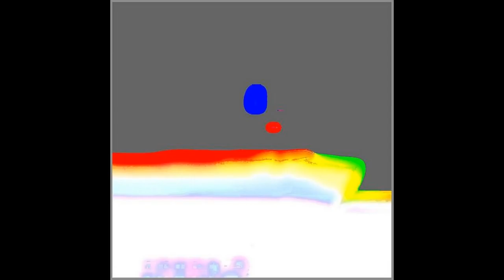Jules Olitski 朱爾斯·奧利茨基 (1922-2007) Color Field Printmaker Sculptor American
Jevel Demikovski (March 27, 1922 – February 4, 2007), known professionally as Jules Olitski, was an American painter, printmaker, and sculptor.
Olitski was born Jevel Demikovski in Snovsk, in the Ukrainian SSR (now Ukraine), a few months after his father, a commissar, was executed by the Soviet government. He emigrated to the United States in 1923 with his mother and grandmother and settled in Brooklyn. His grandmother cared for him while his mother worked to support the family. In 1926 his mother married Hyman Olitsky (note &quot;y&quot; ending), a widower with two sons. A daughter was born in 1930.
Olitski showed an aptitude for drawing and by 1935 was taking occasional art classes in Manhattan. He attended public schools in New York, winning an art prize upon his graduation from high school. At an exhibit of the work of some of the great masters at the New York World's Fair in 1939 he was very impressed by Rembrandt's portraits. Subsequently he won a scholarship to study art at Pratt Institute and was admitted to the National Academy of Design in New York. His education continued at Beaux Arts Institute in New York from 1940-42.
After discharge from the Army in 1945, Olitski married and travelled to Asheville, NC and Mexico, returned to New York, and then in the late 40s went to Paris on the G.I. Bill where he studied at the Ossip Zadkine School and the Academia de la Grande Chaumiere, both in Paris. In Paris he saw the European modern masters and engaged in a severe self-analysis, which involved painting while blindfolded to remove himself from all of his customary habits and facility.
Having returned to New York in 1951, Olitski received his B.A. in 1952 and his M.A. in 1954 in Art Education, both from New York University
Olitski had his first one-person show at Galerie Huit, Paris in 1951. He returned to New York, reacting against the color and imagery of his Paris works, he began to paint monochromatic pictures with empty centers. He divorced and began exhibiting in group shows, and by 1956 was remarried and had joined the faculty of C. W. Post College on Long Island. In 1958 he had his first New York one-person show, at the Zodiac Room of the Alexander Iolas Gallery, and met Clement Greenberg, who exhibited Olitski's paintings in a large solo show at French &amp; Company in May 1959.
Olitski lived and worked in studios in New Hampshire and Florida and exhibited regularly until his death from cancer in 2007, aged 84.
朱爾斯·德美克夫斯基(Jevel Demikovski)（三月二十七日，1922年至2007年2月4日），專業稱為朱爾斯·奧利茨基，是美國畫家，版畫家和雕塑家。
奧利茨基出生Jevel Demikovski在思諾夫史克(Snovsk)，在烏克蘭蘇維埃社會主義共和國（現烏克蘭），他的父親，一個政委幾個月後，被蘇聯政府執行。他移居美國在1923年與他的母親和祖母和布魯克林定居。他的祖母照顧他，而他的母親工作來養家。 1926年，他的母親嫁給海曼Olitsky（注“Y”結尾），與兩個兒子的鰥夫。女兒出生於1930年。
奧利茨基顯示的才能繪製到1935年在曼哈頓正在採取偶爾的藝術班。他出席了在紐約公立學校，贏得了高中後，他畢業的藝術獎。在一些大師在紐約世界博覽會的工作在1939年的展覽，他非常倫勃朗的肖像畫留下了深刻印象。隨後他獲得了獎學金，在普拉特學院學習藝術，並考入設計在紐約的美國國家科學院。他的教育，從1940年至1942年在紐約繼續在美術藝術學院。
從軍隊在1945年出院後，奧利茨基i結婚，並前往阿什維爾，NC和墨西哥，回到紐約，然後在40年代末去了巴黎的G.I.比爾在那裡，他就讀於奧西普·薩德金學院和學術界德拉格蘭德Chaumiere酒店，無論是在巴黎。在巴黎，他看到了歐洲現代大師和從事嚴重的自我分析，這涉及到繪畫，同時蒙住眼睛，從他的所有習慣的習慣和設施的刪除自己。
在1951年已經回到紐約，奧利茨基收到了他的學士學位在1952年和他的文學碩士在1954年的藝術教育，無論是從紐約大學
奧利茨基有他的第一個二人轉在畫廊HUIT，巴黎在1951年，他回到紐約，對顏色和他的巴黎形象工程，他開始畫單色圖片空中心的反應。他離婚，並開始在群展參展，並通過1956年再婚，並加入了C. W.郵政學院的教師在長島。 1958年他第一次紐約的一人表演，在亞歷山大·拉斯畫廊的生肖室，並會見了格林伯格，誰在五月1959年展出Olitski在大型個展畫作在法國及公司
奧利茨基住在新罕布什爾州和佛羅里達州的工作室工作，並定期展出，直到他去世癌症於2007年，84歲。